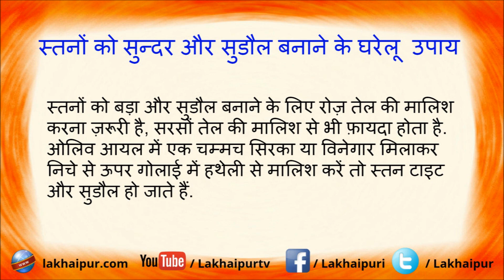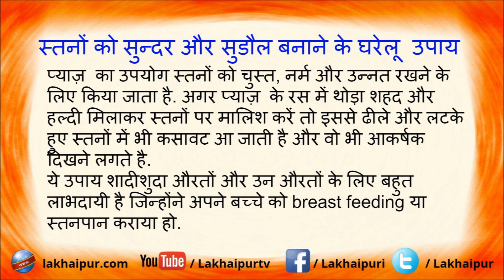How To Increase and Tone Size Naturally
आज मैं बताने जा रही हूँ ब्रेस्ट यानी स्तनों को सुन्दर और सुडौल बनाने के घरेलू उपाय के बारे में. How to increase breast size?

Aaj main batane ja rahi hun breast ko sundar aur sudaul banane ke gharelu upay ke bare me.

Breast Massage Oils & creams

►दमा, श्वास(अस्थमा)
►एसिडिटी/हाइपर एसिडिटी
►पेप्टिक अल्सर
►गैस, गैस्ट्रिक
►कब्ज़
►बवासीर, ख़ूनी बवासीर, बादी बवासीर
►ल्यूकोरिया/मासिक विकार
►बाँझपन, हिस्टीरिया
►शरीर की सुजन
►खाज-खुजली
►सर्दी-जुकाम, नज़ला
►मधुमेह, बहुमूत्र
►यूरिक एसिड
►सिस्ट, मॉस, ट्यूमर, ग्लैंड, गण्डमाला, कंठमाला
►इसनोफ़िलिया
►एलर्जी
►टी. बी.